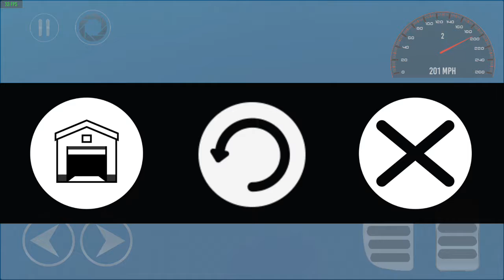Beam De 3.0